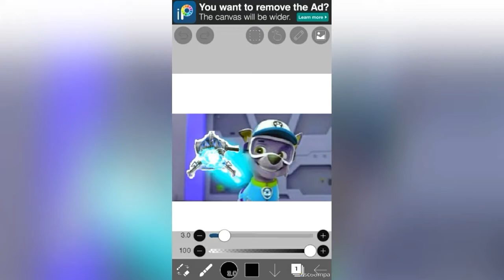LOSING MY MIND MEME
Edited by filmora. Enjoy.